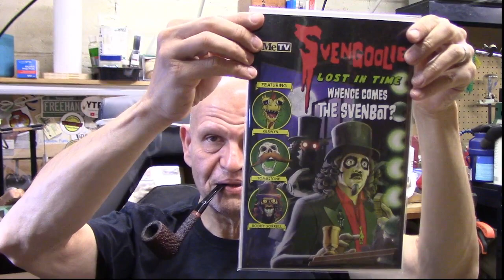NASPC Week Adventure. Weekend Chat 27 August 2023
I forgot to mention Corvette Jim and St. David Pipes!!  Sorry to all the folks I couldn’t remember.
Reminiscing about my trip last week that included fly fishing, antique tools, and pipes.  Essentially I was in heaven ;-)